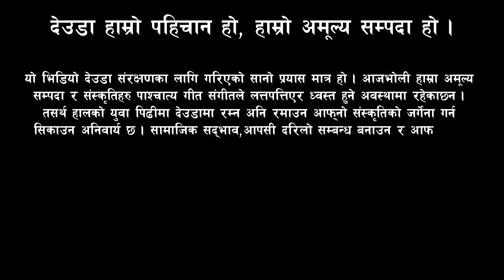दीपक रिमाल र हिउकला भण्डारी बिच देउडा खेल / Live Deuda Khel / New Nepali Deuda Song 2081 / Devda